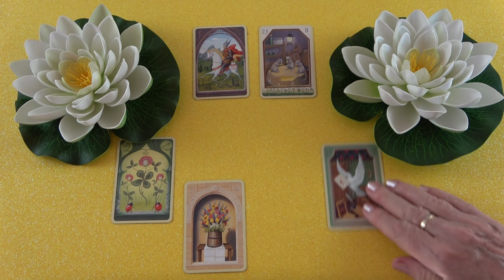Vannak akadályok, de ez megoldható❣